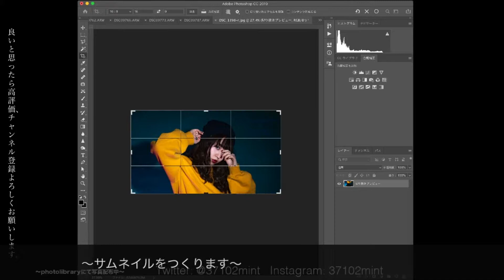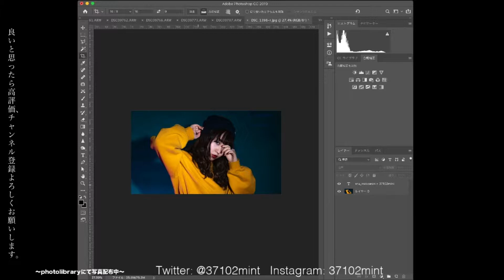【雪華のレタッチ】2019.5.4(土)〜女性ポートレート〜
・えるさん